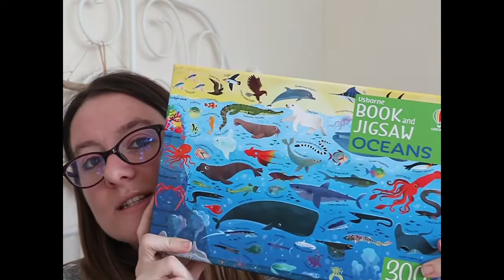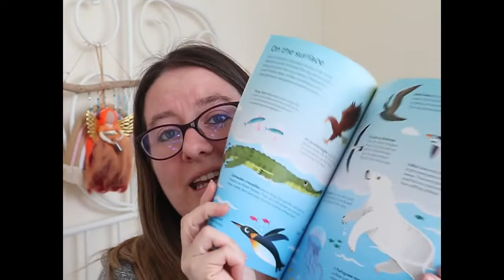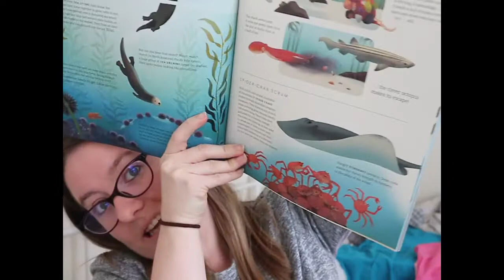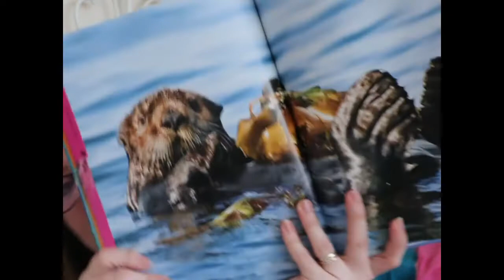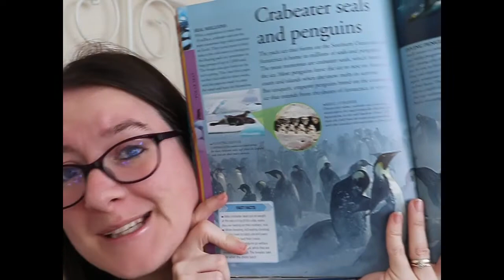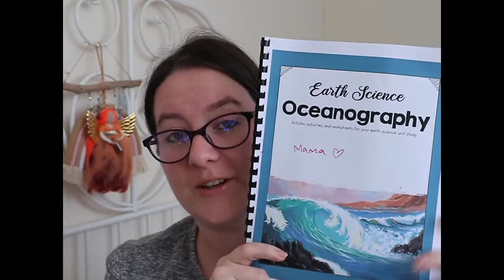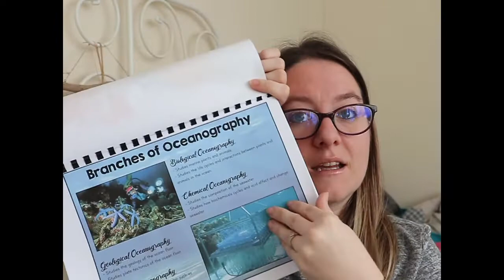Home Education UK | New Style of Home Ed - Oceanography Unit Study | UK Mum of 3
Join me for a candid and real talk about our new style of home education, and how we found it.

My children wanted to learn about the ocean, so that's what I've done. I am so excited to do this project with them including resources from teachsimple.com, simplyschoolgirl.com, Amazon, Usborne and BBC.